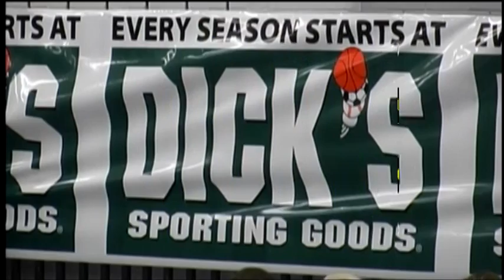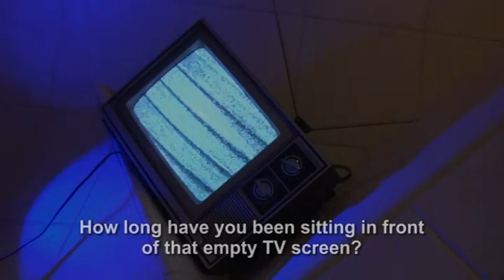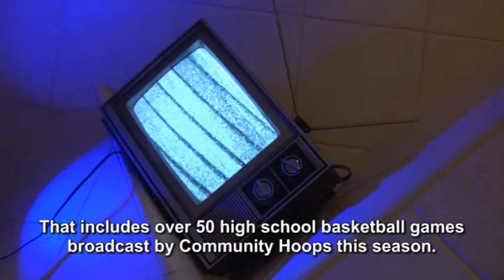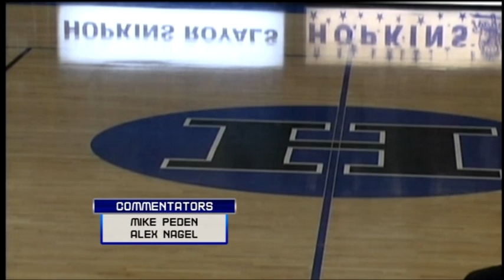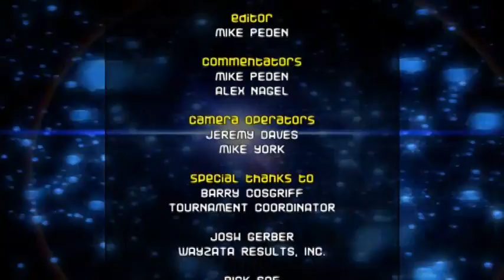High School Girls Basketball: Eden Prairie vs. Hopkins